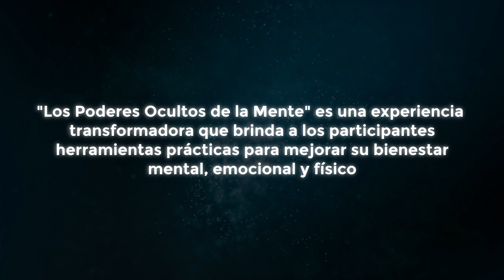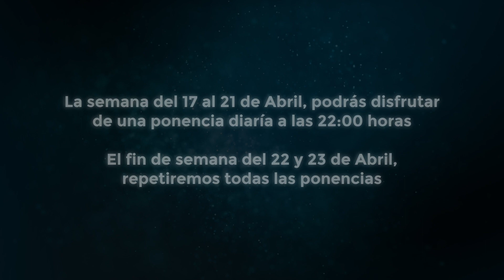V CONGRESO - LOS PODERES OCULTOS DE LA MENTE - PONENCIA GASTÓN HERNÁN ZÁRATE - EL ÁRBOL DE LA VIDA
La Sociedad de Estudios de Médiums y Psíquicos se complace en anunciar la V edición de su Congreso "Los Poderes Ocultos de la Mente", que este año se llevará a cabo en formato de streaming en el canal de YouTube: @.mentepsiquica. El congreso contará con un conjunto de ponencias de expertos en el campo de la mediumnidad y la psiquis, ofreciendo una experiencia enriquecedora para todos los asistentes virtuales.

La Sociedad de Estudios de Médiums y Psíquicos, junto con la colaboración de Mente Psíquica - Spirituality & Futurism, Instituto para Médiums y Psíquicos, desde España, ha organizado este congreso en línea para satisfacer la necesidad de conocimiento e interacción en el mundo actual.

Entre las ponencias programadas para el congreso, destaca desde Buenos Aires, Gastón Hernán Zárate, reconocido especialista en psicoterapia, que expondrá sus experiencias y descubrimientos en la regresión a vidas pasadas.

El V Congreso Los Poderes Ocultos de la Mente, es un evento único para todos aquellos que buscan comprender la complejidad de la mente humana y su relación con el universo, y con su realización en formato streaming, este evento se vuelve accesible para personas de todo el mundo, ofreciendo una oportunidad única de aprendizaje y crecimiento personal.
Mente Psíquica y la Sociedad de Estudios de Médiums y Psíquicos no se hacen responsables de las opiniones realizadas por los ponentes.